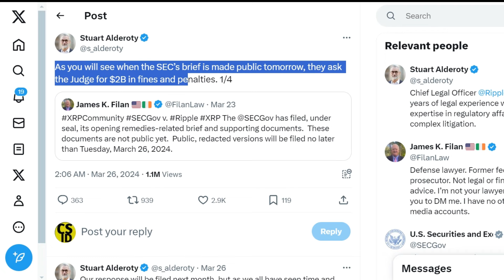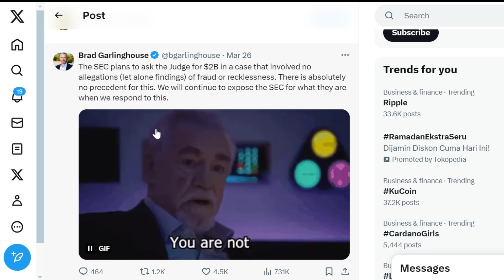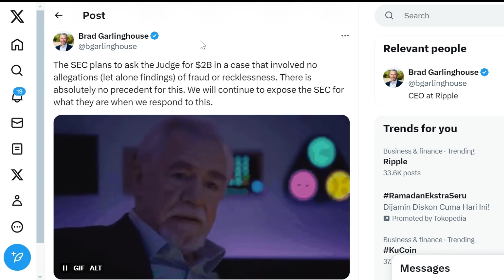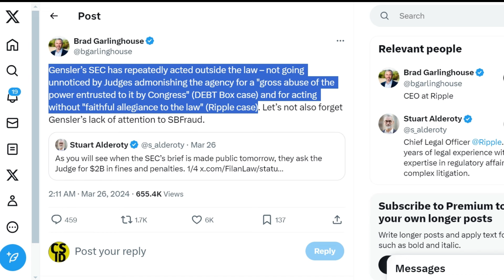Setelah Sekian Lama, SEC Akhirnya Tetapkan Ripple untuk Bayar Denda Sebesar $2! Apa Reaksi Ripple?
Sebuah tuntutan besar telah diungkapkan oleh Komisi Sekuritas dan Bursa Amerika Serikat (SEC) yang menargetkan Ripple untuk membayar denda sebesar $2 miliar atas dugaan pelanggaran hukum sekuritas.
James K. Filan, seorang pengacara kripto berpengalaman, membagikan kabar ini melalui cuitan hari ini. Menurut versi publik dari brief yang diajukan SEC, komisi tersebut meminta pengadilan untuk memberlakukan larangan permanen terhadap penjualan institusional XRP oleh Ripple guna mencegah perusahaan melanggar hukum sekuritas di masa depan.
Selain itu, SEC juga meminta pengadilan untuk memberlakukan denda sebesar hampir $2 miliar terhadap Ripple atas pelanggaran hukum sekuritas federal. Detailnya, SEC ingin Ripple membayar $876,308,712 sebagai pengembalian dana, $198,150,940 sebagai bunga sebelum putusan, dan $876,308,712 sebagai denda perdata, totalnya mencapai $1,95 miliar. Ini jauh di atas jumlah yang dihimpun Ripple dari penjualan XRP kepada investor institusional dari 2013 hingga 2020, sebesar $729 juta, ketika gugatan diajukan.
Alasan di balik denda yang signifikan ini adalah, menurut SEC, Ripple meningkatkan penjualannya setelah gugatan diajukan pada tahun 2020. Perusahaan tersebut juga terus menjual XRP senilai miliaran dolar sejak pengadilan mengeluarkan putusan ringkas pada Juli 2023.
Dalam tanggapannya, CEO Ripple, Brad Garlinghouse, menuduh SEC, di bawah kepemimpinan Gary Gensler, telah secara konsisten bertindak di luar hukum, yang mendapat kritik dari beberapa hakim federal. Dia mengutip salah satu hakim federal yang mengecam SEC dalam kasusnya melawan DEBT Box atas penyalahgunaan kekuasaan yang diberikan oleh Kongres. Garlinghouse juga menyoroti kurangnya kesetiaan SEC pada hukum dalam gugatan Ripple yang sedang berlangsung.
Menanggapi klaim SEC tentang peningkatan penjualan XRP oleh Ripple setelah gugatan diajukan, Garlinghouse menekankan bahwa perusahaan telah secara konsisten bekerja sama dengan SEC sejak 2015 dan telah mematuhi semua undang-undang yang berlaku. Dia menegaskan bahwa SEC keliru menafsirkan aktivitas Ripple.
Ripple diberikan waktu hingga 22 April untuk menyampaikan tanggapannya terhadap brief tuntutan awal SEC. Diharapkan bahwa respons dari Ripple akan membawa klarifikasi atas klaim yang diajukan oleh SEC. Perkembangan ini tetap memperkuat ketidakpastian di sekitar masa depan Ripple dan koin XRP.